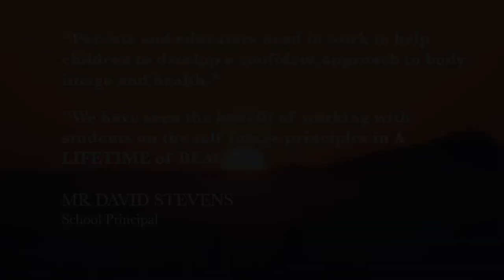A Lifetime of Beauty – Book Trailer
📝 Download ATOM Study Guide for 'A Lifetime of Beauty' from The Education Shop

SYNOPSIS

'A Lifetime of Beauty' is an unforgettable tale of one girl's journey to discover the truth of beauty in a world where everyone is judged by the way they look and the clothes they wear.

'A Lifetime of Beauty' storybook is a tool for parents to support their children's self-esteem and is endorsed by psychologists and primary and secondary school teachers. Focusing on the power of individuality and embracing differences, 'A Lifetime of Beauty' has been written to help children and young adults stand strong and be their best selves, as they navigate the daily challenges of body image, bullying and peer group pressure.

CURRICULUM LINKS

The study guide includes background to the 'Dissolving Differences' program, comprehensive classroom-based activities across the Key Learning Areas of English, Health and Physical Education, the Arts and SoSE, to assist teachers wishing to work with the 'A Lifetime of Beauty' story with Middle Years students, along with biographical material related to Gregory Landsman.

STUDY GUIDE:

'A Lifetime of Beauty' Study Guide is available to download from The Education Shop

This study guide is designed to support the book.

• Body image
• Friendship
• Behavioural attitudes

📖 LEARN

Visit us online at The Education Shop to browse our multimedia collection of DVDS, books, study guides, streaming content and magazines

Sign up to our email list for updates about latest releases and exclusive invitations to free

💡CONNECT